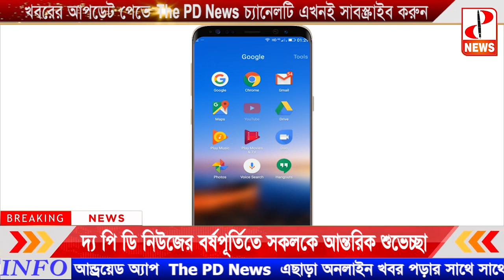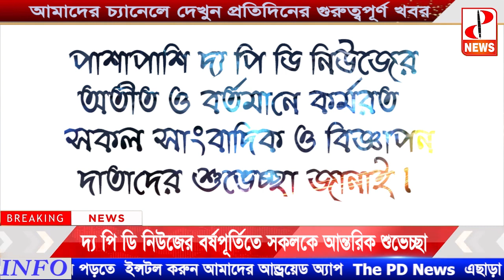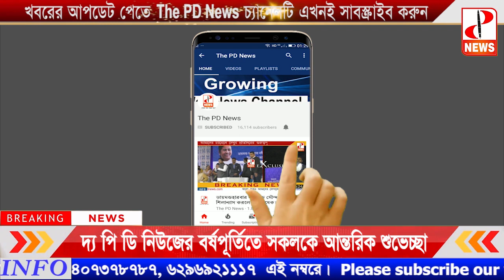দ্য পি ডি নিউজের বর্ষপূর্তিতে সকলকে আন্তরিক শুভেচ্ছা- The PD News